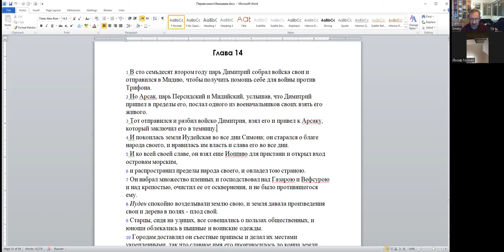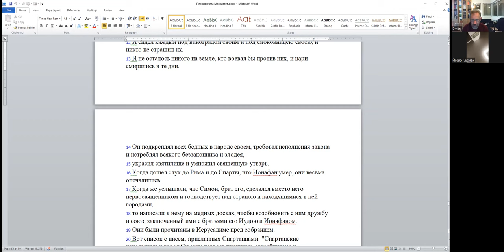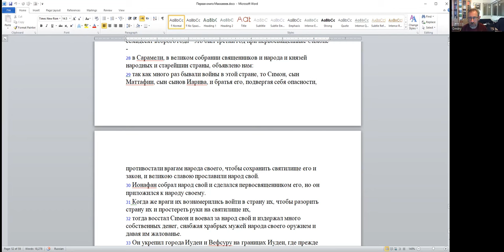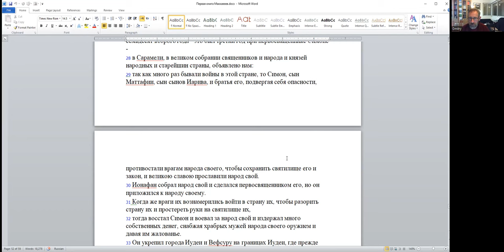«Симон (Шимон) Хасмоней, как второй Шломо» д-р Давид Копелиович